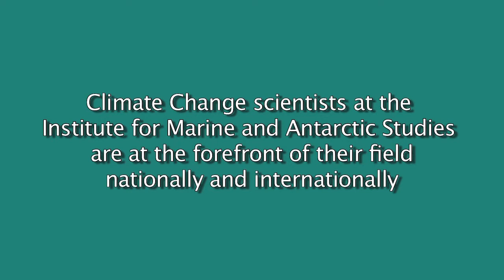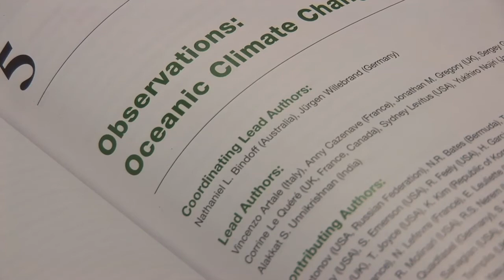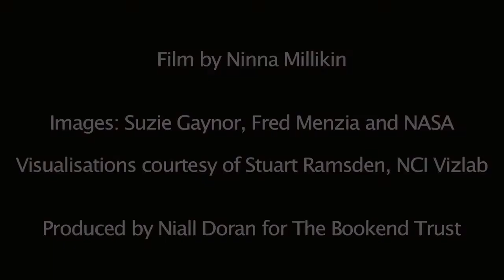IMAS - Centre of Excellence for Climate System Science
Hobart has three coordinating lead authors - more than than any other city on Earth - for the Working Group I Contribution to the IPCC Fifth Assessment Report Climate Change 2013: The Physical Science Basis. One of those authors, Professor Nathan Bindoff, and A/Professor Peter Strutton talk about their work with the ARC Centre of Excellence for Climate System Science at the Institute for Marine and Antarctic Studies at UTAS. The Bookend Trust is pleased to partner with IMAS to bring these research profiles to the public.